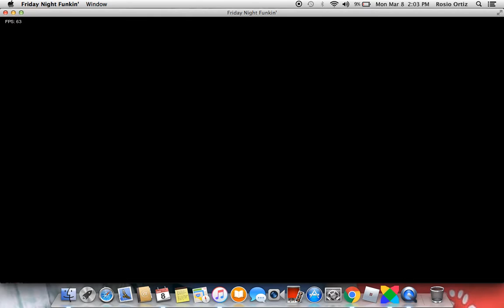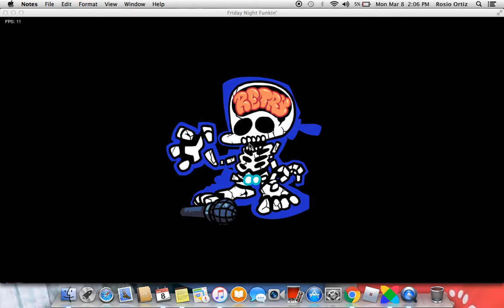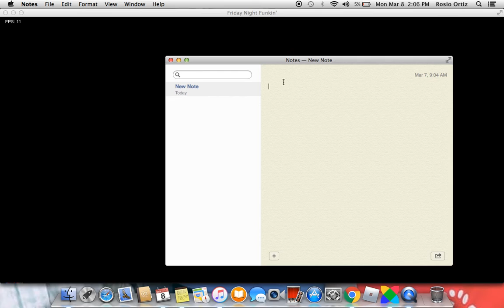If i mess up in FRIDAY NIGHT FUNKIN The video ends...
smh no descripton...